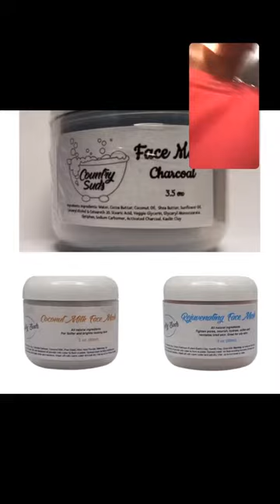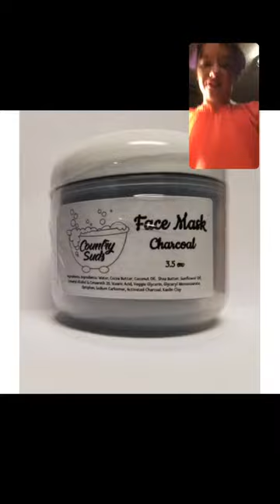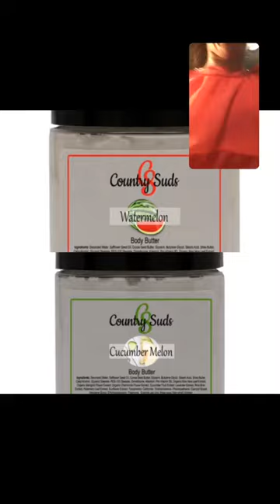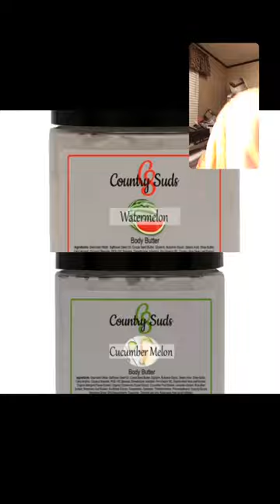Poodles Country Store!!🐩❤️!! LOL!!🐩❤️!! Instagram Live!!🐩❤️!!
This is The Instagram Live Replay!!🐩❤️💕💕💕💕💕💕💕💕💕💕💕💕💕❤️❤️❤️❤️❤️❤️❤️❤️❤️❤️❤️❤️😎👍😎👍😎👍😎👍😎👍😎👍😎👍💕🌴🌴🌺🌷🌲🌸🌸💕🐩❤️!! And we love you guys you are Amazing!!🐩❤️💕💕💕💕💕💕💕❤️❤️❤️❤️❤️❤️❤️❤️❤️❤️❤️❤️❤️❤️❤️😎👍😎👍😎👍😎👍😎👍😎👍😎👍😎👍😎👍😎👍😎👍😎👍😎👍💕🌴🌴🌺🎄🌸🌸😎👍😎👍💕🌴🌴❤️❤️🐩❤️!! And Here Are our Links To our Stores if you would like to Check Them Out!!🐩❤️!! Thank You!!🐩❤️!! And Here Are our Facebook Pages if you would like to Check Them Out!!🐩❤️!! Poodles Country Scents Candles and Gifts Country Suds by Poodle Country Girl Leggings Thank You!!🐩❤️!! And we love you guys you are Amazing!!🐩❤️💕💕💕💕💕💕💕💕💕💕💕💕💕💕❤️❤️❤️😎👍😎👍😎👍😎👍😎👍😎👍😎👍😎👍😎👍😎👍😎👍😎👍😎👍😎👍😎👍😎👍😎👍😎👍💕🌴🌴🌴🌴🌺🌷🎄🎄🌸🌸🌸😎👍😎👍😎👍💕🌴🌴🌴❤️❤️🐩❤️!!